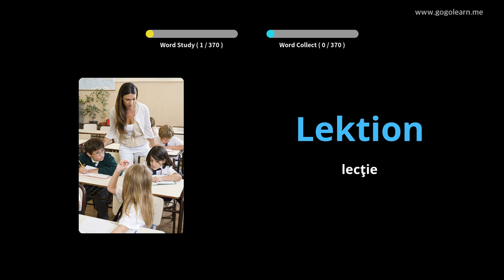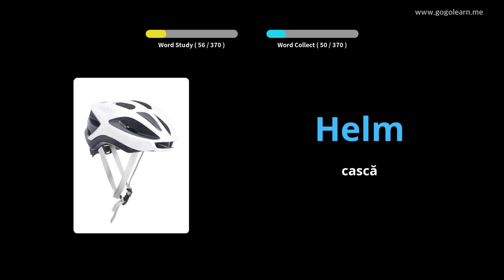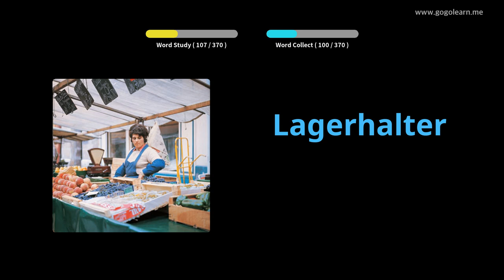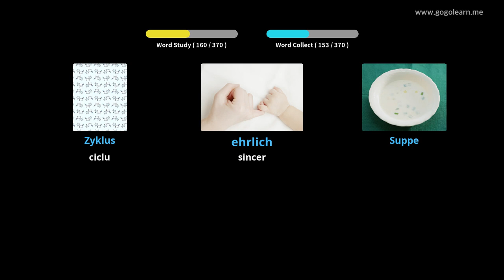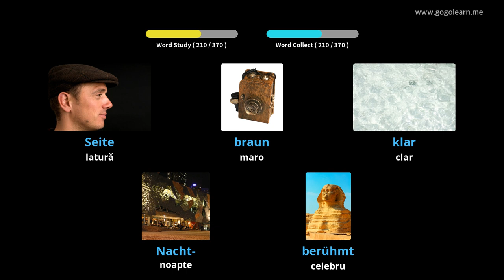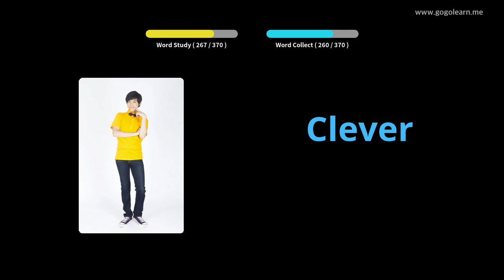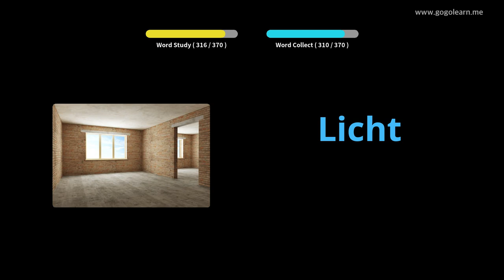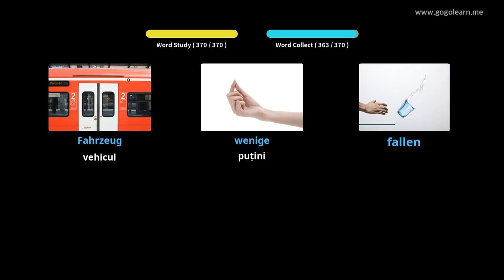Aflați Limba Germană Prin Imagini |Vocabularul Limba Germană Școala Medie 1 | Golearn